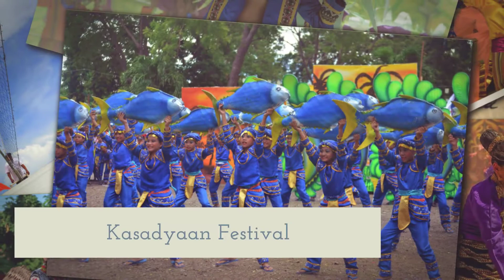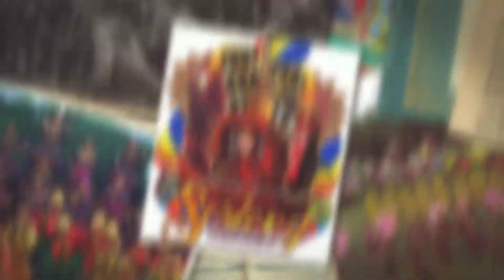SOCCSKSARGEN FESTIVALS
(SOX is the Nickname of SOCCSKSARGEN)
Dance in Paradise